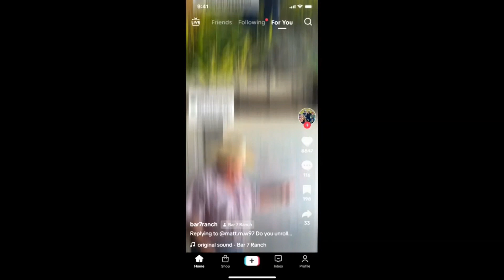2024 Commercials Vol. 75 (Comedy Central - February 19)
0:06 Seinfeld President's Day Marathon commercial

0:22 Geico - Legend of the Lizard commercial

0:53 Dunkin' - DunKings Munchkins Skewer commercial

1:08 Coca-Cola Spiced - It's This (Bobble) commercial

1:23 Mando from Lumē - Smell Better Naked Everywhere commercial

1:53 Arby's - 2 for $6 Mix and Match commercial

2:08 TikTok Introduces: Cody and Erika Archie commercial

2:39 Red Lobster Lobsterfest commercial

2:54 Coca-Cola Spiced - It's This (Smiles) commercial